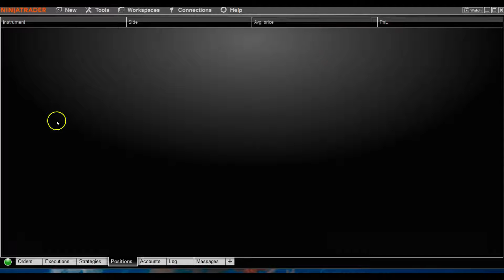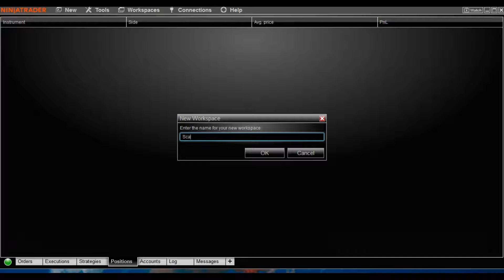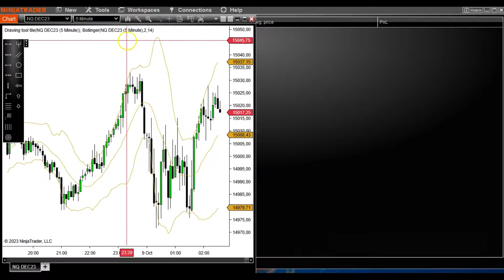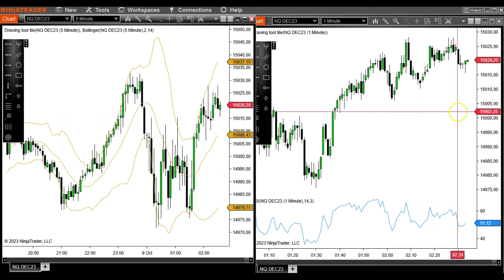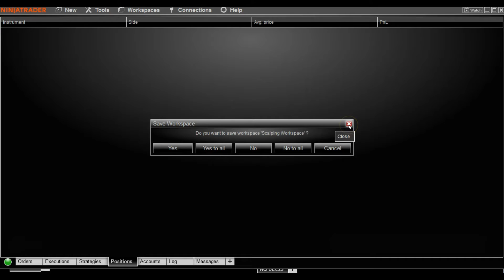Quick and Easy NinjaTrader Workspace Setup Tutorial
If you're eager to get started with NinjaTrader but don't know how to start, this video is for you! Richard will show you how to setup your workspace. By the end of this video, you'll be trading like a ninja!

PAST PERFORMANCE IS NOT NECESSARILY INDICATIVE OF FUTURE RESULTS. ALL THE MATERIAL CONTAINED HEREIN IS BELIEVED TO BE CORRECT, HOWEVER, NINJACATORS LLC WILL NOT BE HELD RESPONSIBLE FOR ACCIDENTAL OVERSIGHTS, TYPOS, OR INCORRECT INFORMATION FROM SOURCES THAT GENERATE FUNDAMENTAL AND TECHNICAL INFORMATION. FUTURES AND FUTURES OPTIONS TRADING CARRIES SIGNIFICANT RISK. OPTIONS TRADING CARRIES SIGNIFICANT RISK. FOREIGN EXCHANGE TRADING CARRIES SIGNIFICANT RISK. STOCK TRADING CARRIES SIGNIFICANT RISK. TRADING SECURITIES, SECURITY OPTIONS, FUTURES AND/OR FUTURES OPTIONS IS NOT FOR EVERY INVESTOR, AND ONLY RISK CAPITAL SHOULD BE USED. YOU ARE RESPONSIBLE FOR UNDERSTANDING THE RISK INVOLVED WITH TRADING FUTURES, OPTIONS, STOCKS, AND FOREIGN EXCHANGE PRODUCTS. PRIOR TO TRADING ANY SECURITIES PRODUCTS, PLEASE READ THE CHARACTERISTICS AND RISKS OF STANDARDIZED OPTIONS AND THE RISK DISCLOSURE FOR FUTURES AND OPTIONS

INFORMATION FOR FUTURES TRADING OBSERVATIONS ARE OBTAINED FROM SOURCES BELIEVED TO BE RELIABLE, BUT WE DO NOT WARRANT ITS COMPLETENESS OR ACCURACY, OR WARRANT ANY RESULTS FROM THE USE OF THE INFORMATION. YOUR USE OF THE TRADING OBSERVATIONS IS ENTIRELY AT YOUR OWN RISK AND IT IS YOUR SOLE RESPONSIBILITY TO EVALUATE THE ACCURACY, COMPLETENESS, AND USEFULNESS OF THE INFORMATION.

YOU MUST ASSESS THE RISK OF ANY TRADE WITH YOUR BROKER AND MAKE YOUR OWN INDEPENDENT DECISIONS REGARDING ANY SECURITIES MENTIONED HEREIN. AFFILIATES OF NINJACATORS LLC MAY HAVE A POSITION OR AFFECT TRANSACTIONS IN THE SECURITIES DESCRIBED HEREIN (OR OPTIONS THEREON) AND/OR OTHERWISE EMPLOY TRADING STRATEGIES THAT MAY BE CONSISTENT OR INCONSISTENT WITH THE PROVIDED STRATEGIES.

ALL RETURNS ARE BASED ON BUY SIDE ANALYSIS AND DO NOT INCLUDE COMMISSION COSTS. ALL PROJECTIONS ARE BASED ON CURRENT RETURNS. THE PROJECTIONS DO NOT ACCOUNT FOR ANY POSSIBLE DRAW DOWN EFFECTS ON PERFORMANCE AND PERFORMANCE PROJECTIONS. ACTUAL RETURNS AND PROJECTED RETURNS MAY FLUCTUATE OVER THE COURSE OF THE SERVICE.

ANY PERSON WHO CHOOSES TO USE THIS INFORMATION AS A BASIS FOR THEIR TRADING ASSUMES ALL THE LIABILITY AND RISK FOR THEMSELVES AND HEREBY AND ABSOLUTELY AGREES TO INDEMNIFY AND HOLD HARMLESS NINJACATORS, LLC, ITS PRINCIPALS, AGENTS, AND EMPLOYEES.

TESTIMONIALS DISCLAIMER: TESTIMONIALS APPEARING ON NINJACATORS.COM AND OR ALL AFFILIATED WEBSITES MAY NOT BE REPRESENTATIVE OF THE EXPERIENCE OF OTHER CLIENTS, USERS, CUSTOMERS AND IS NOT A GUARANTEE OF FUTURE PERFORMANCE OR SUCCESS.

NINJATRADER® IS A REGISTERED TRADEMARK OF NINJATRADER® GROUP, LLC. NO NINJATRADER® COMPANY HAS ANY AFFILIATION WITH THE OWNER, DEVELOPER, OR PROVIDER OF THE PRODUCTS OR SERVICES DESCRIBED HEREIN, OR ANY INTEREST, OWNERSHIP OR OTHERWISE, IN ANY SUCH PRODUCT OR SERVICE, OR ENDORSES, RECOMMENDS, OR APPROVES ANY SUCH PRODUCT OR SERVICE.

#1 SOURCE FOR NINJATRADER® INDICATORS BASED ON THE LARGEST VARIETY AND VOLUME OF SALES. AMERICAS #1 NINJATRADER® INNOVATOR IS BASED ON THE LARGEST VARIETY OF INDICATORS, ADD-ONS, AND STRATEGIES TO INDIVIDUALIZE THE NINJATRADER® PLATFORM.